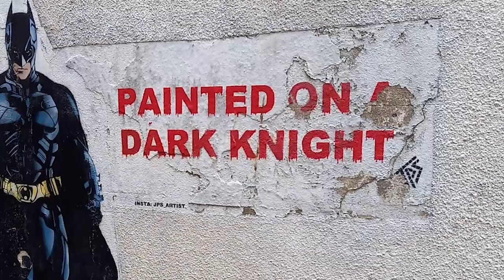Weston-Super-Mare Drone Footage | Drone Beach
Join us on:
Facebook.com/futurefyuk
Instagram.com/fututefyuk